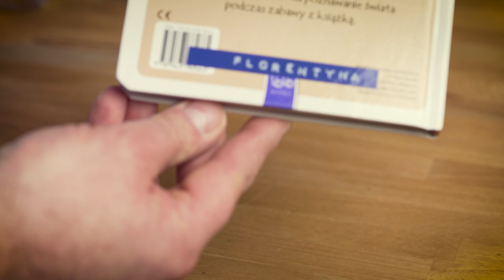Wytłaczarka DYMO - Junior i Omega | Proste i tanie etykietowanie #2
Niesamowita wytłaczarka DYMO sprawi, że setki czynności staną się łatwiejsze i bardziej przyjemne. Idealne urządzenie do tworzenia etykiet do biura oraz na użytek domowy.
Prosta wytłaczarka do użytku domowego. Junior to idealne narzędzie dla dzieci, uczniów i studentów, którzy chcą oznaczać swoje książki, przybory do szkoły, zabawki itp. Nadaje się również dla majsterkowiczów, hobbystów i osób, które lubią dbać o porządek w domu lub biurze.

Etykiety można łatwo ładować i przycinać dzięki ulepszonemu mechanizmowi odcinania taśmy, ułatwiającemu szybkie oddzielanie jej od przekładki. Junior pozwala bez wysiłku wytłaczać litery, cyfry i symbole a do działania nie wymaga żadnych baterii lub akumulatorów.